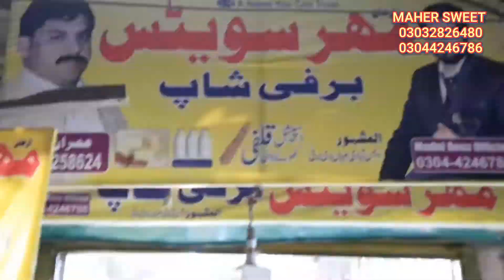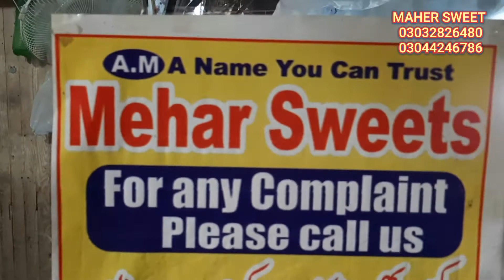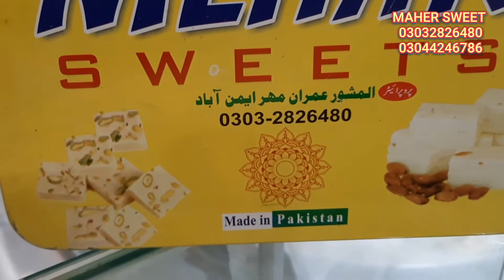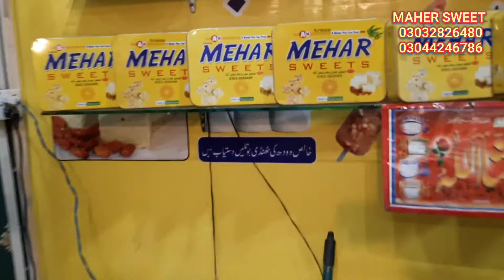مہر سویٹ ایمن آباد برفی یوخنا آباد لاھور برانچ افتتاح